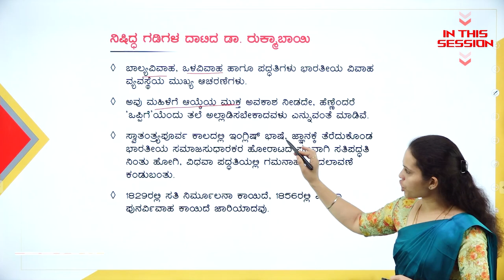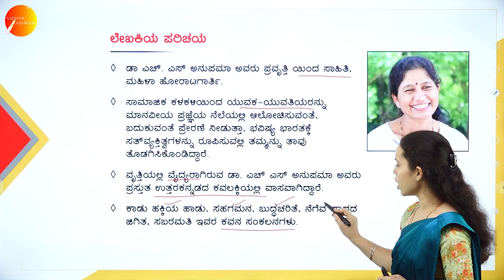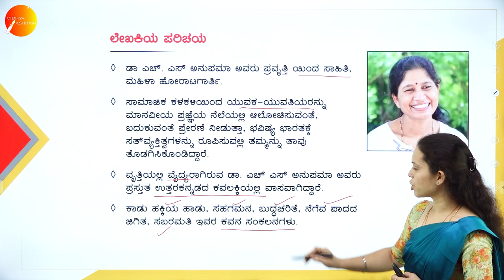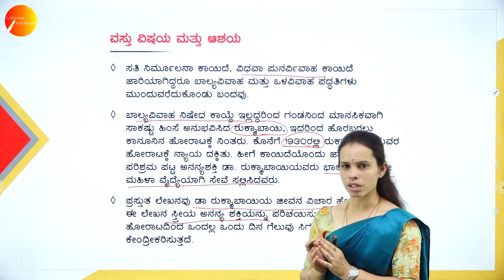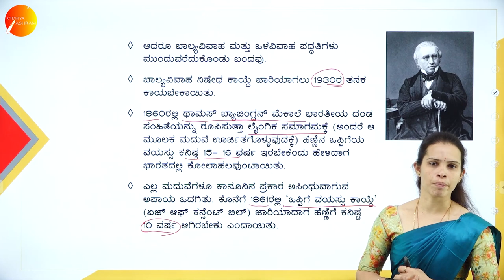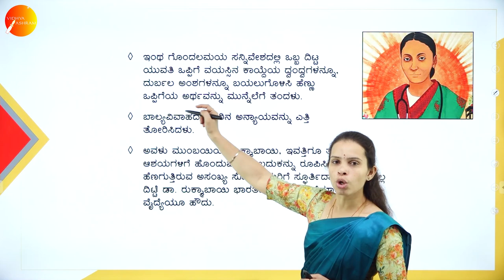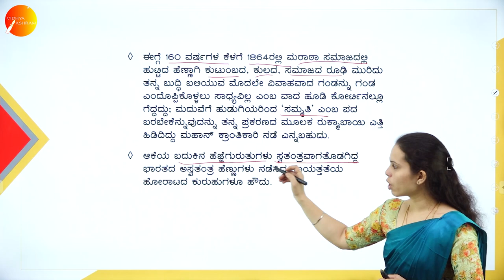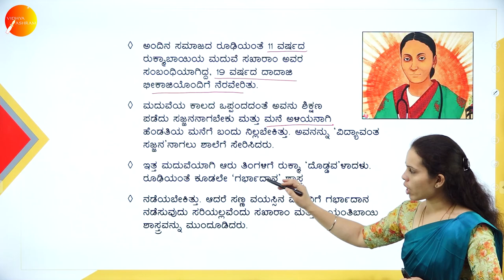DAY 22 | ಕನ್ನಡ | III SEM | B.CA | NEP | ನಿಷಿದ್ಧ ಗಡಿಗಳ ದಾಟಿದ ಡಾ. ರುಕ್ಮಾಬಾಯಿ | L1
Course : B.CA
Semester : III SEM
Subject : ಕನ್ನಡ
Chapter Name : ನಿಷಿದ್ಧ ಗಡಿಗಳ ದಾಟಿದ ಡಾ. ರುಕ್ಮಾಬಾಯಿ
Lecture : 1